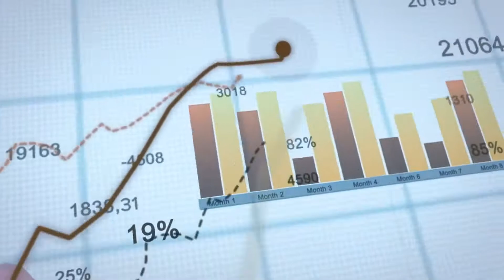Retirement You TV - Episode 43